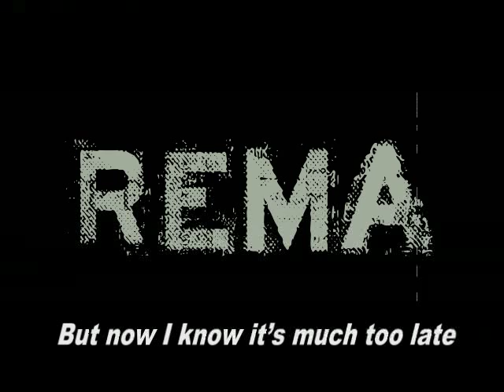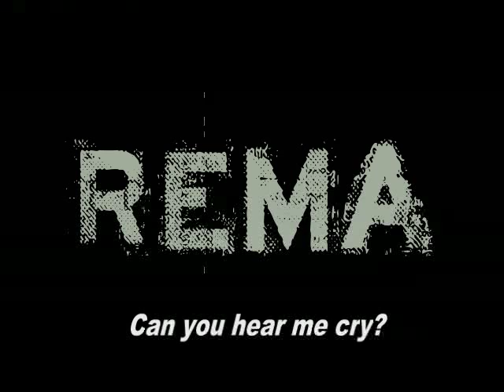REMA - Lie?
#1 Alternative / Nu Metal Band from Tbilisi, Georgia